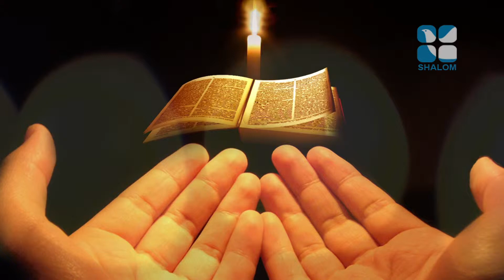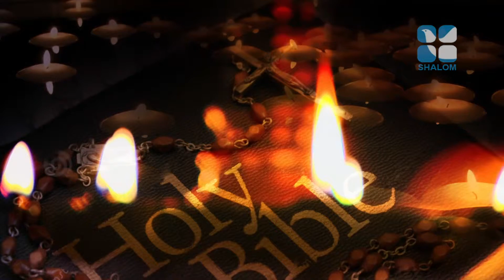Nurunguvettam Epi:196 Fr Sebastian Thobias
Nurunguvettam Epi:196 Fr Sebastian Thobias Shalom TV